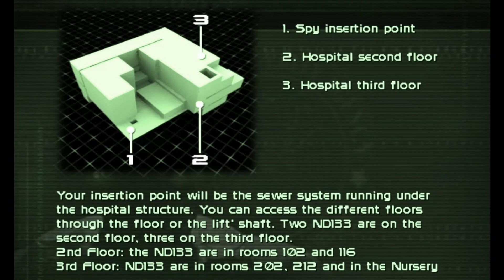Scootin Around | 10-20-23